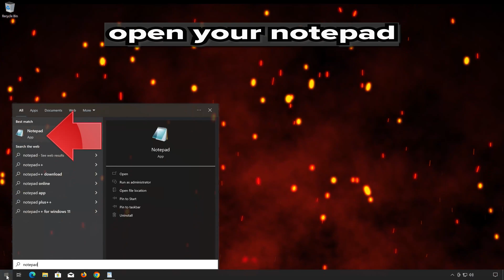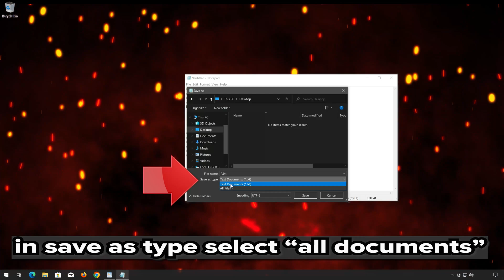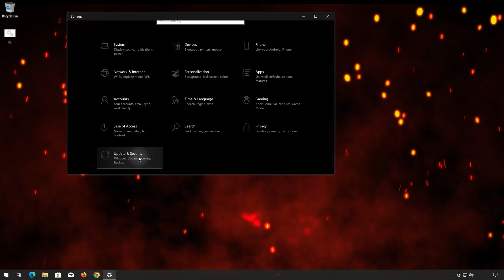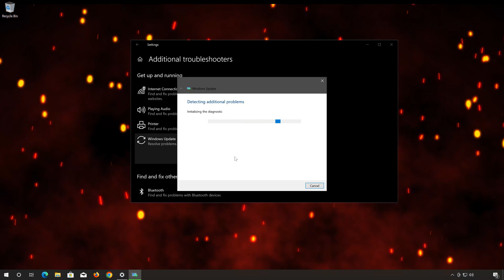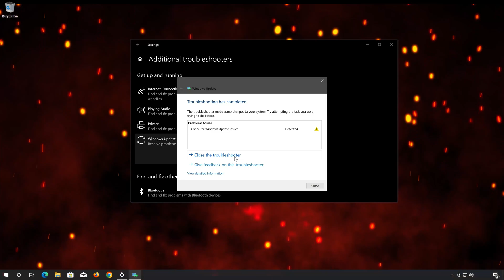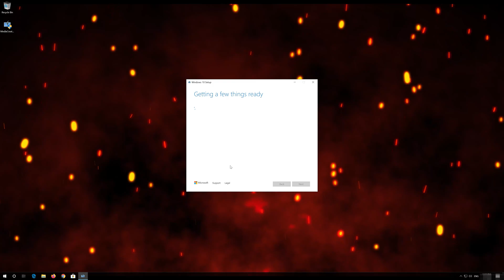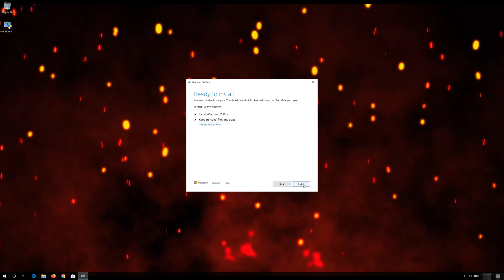FIX Windows Update KB5023773 Not Installing or Downloading In Windows 10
Many users have reported issues installing windows update KB5. O 23. 7 73, which repairs issues that affect USB printers. This usually happens because the windows update database is corrupt. So in this guide we'll teach you how to resolve these installation and download errors, so you can install this update.